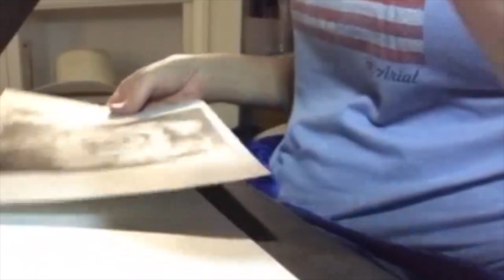AnnieMac's Got Talent - Episode 2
Attention all AnnieMac superstars! Get ready to be blown away by the incredible talent within our very own AnnieMac family. We proudly present the second episode of "AnnieMac's Got Talent" - an event that will showcase the most jaw-dropping performances you've ever seen. So, drumroll please, and join us for an unforgettable experience of talent! 🌟🤩🎤🎭🕺